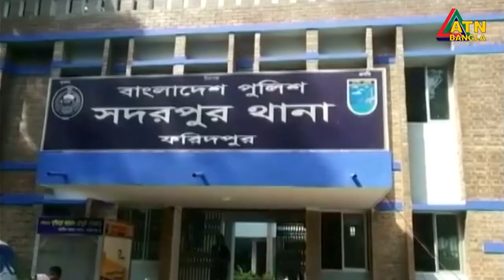ফরিদপুরের সদরপুরে নিক্সন চৌধুরী ও কাজী জাফরউল্লাহ’র সমর্থকদের সমাবেশকে কেন্দ্র করে ১৪৪ ধারা জারি